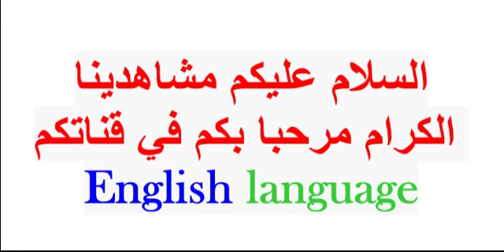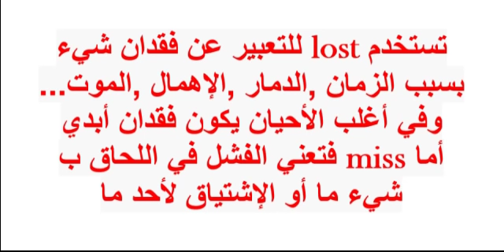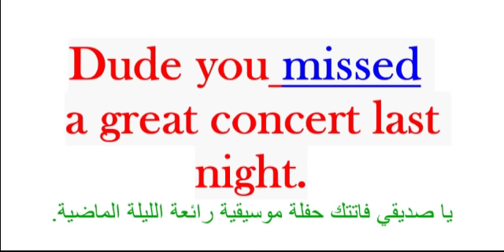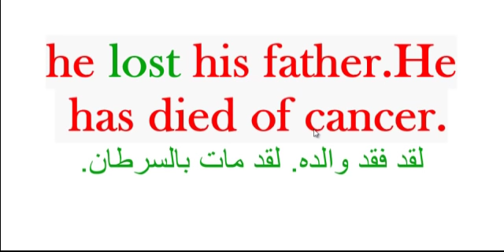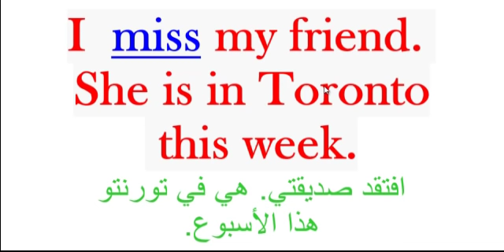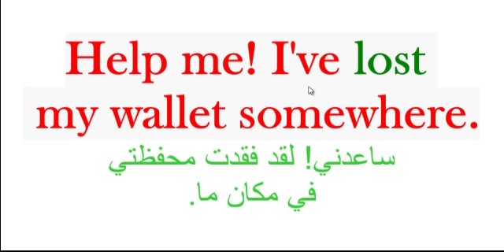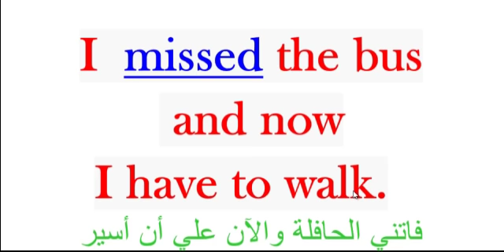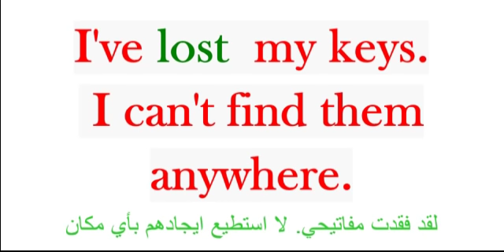كورس شامل لتعلم اللغة الانجليزية بسهولة : الفرق بين lost و miss و أمثلة للفهم أكثر